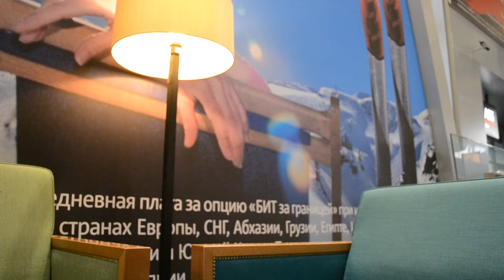01 Самое вкусное мороженое в этом году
Первый день моей поездки в Тель Авив